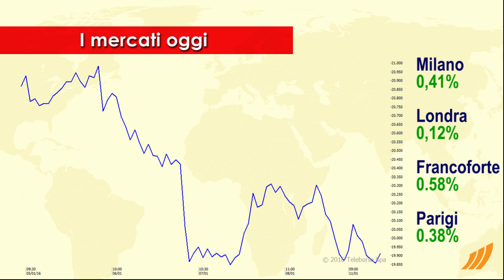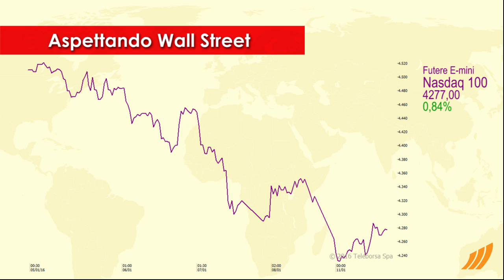1 minuto in Borsa 11 Gennaio 2016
Il bilancio è positivo per i listini azionari europei dopo il crollo di questa mattina delle Borse cinesi.

Tra le migliori Blue Chip di Piazza Affari in forte guadagno Saipem in vista della ripresa del progetto North Stream 2. In caduta libera Ferrari che affonda di oltre 3 punti.

L'Oro continua la seduta sui livelli della vigilia riportando una variazione pari a -0,08%.

Sul fronte macroeconomico migliora la produzione industriale in Spagna che aumenta del 4,2%, mentre delude l’indice Sentix che misura l’umore degli investitori e analisti nell'area Euro. Si attende per domani mattina l’indice sulla fiducia dei consumatori in Giappone

E’ attesa un’apertura positiva per Wall Street. In particolare il future sull'S&P-500 avanza di un punto. Stesso andamento per il derivato sui titoli tecnologici USA che scambia a 4.277 punti in progresso dello 0,84%